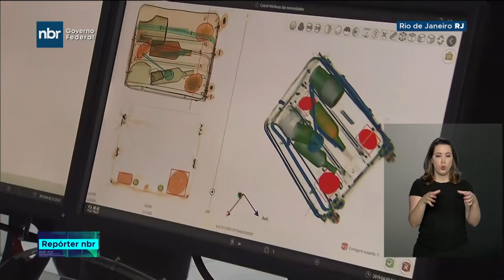Presidente em Exercício, Hamilton Mourão, abre 12º edição da LAAD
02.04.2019 - Presidente em Exercício visitou os standard da LAAD e participou da assinatura de contrato da Marinha do Brasil para o projeto de aquisição de navios utilizados para escolta e patrulhamento.